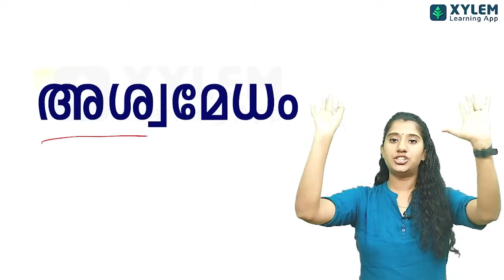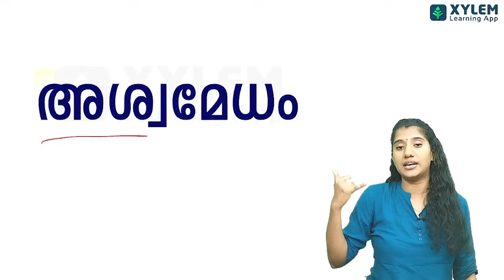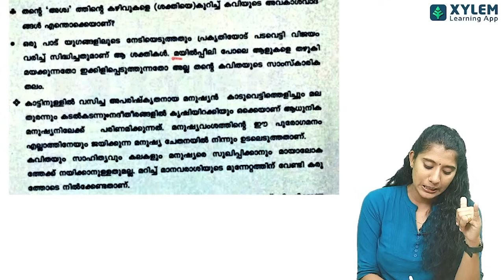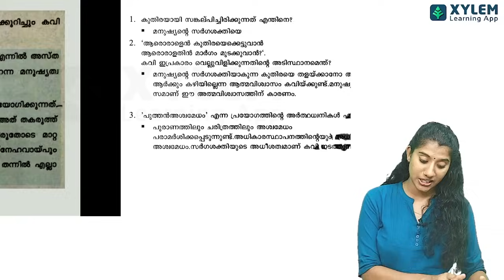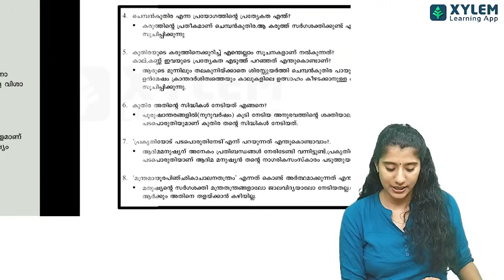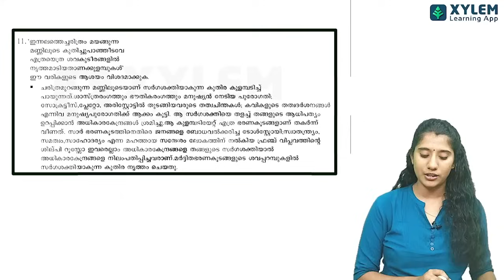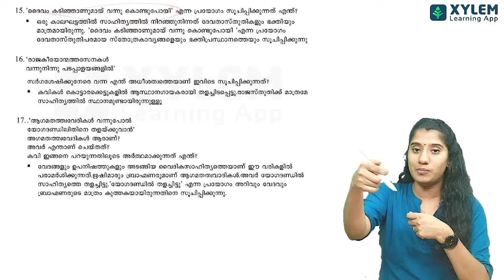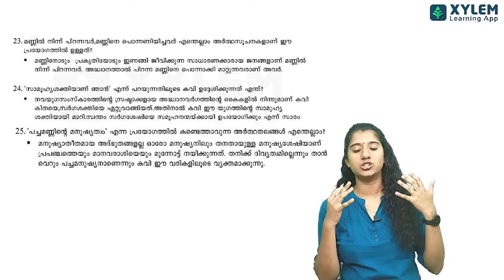SSLC Malayalam - ‘അശ്വമേധം’ ബുദ്ധിമുട്ടിക്കില്ല | XYLEM SSLC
👋HELLO LEARNERS!!